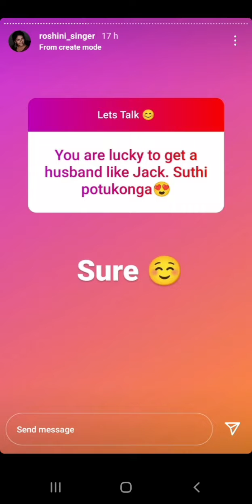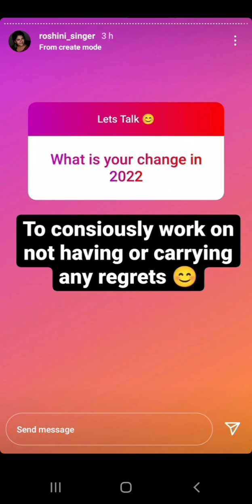mr and mrs chinnathirai roshini answers to all questions